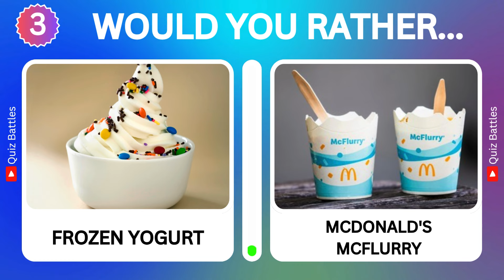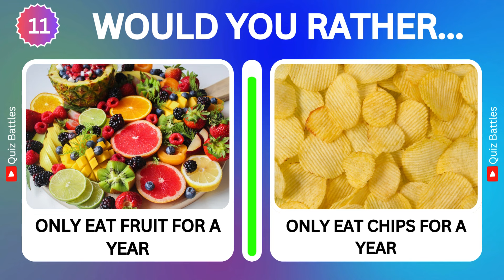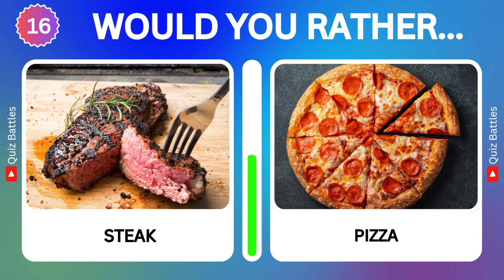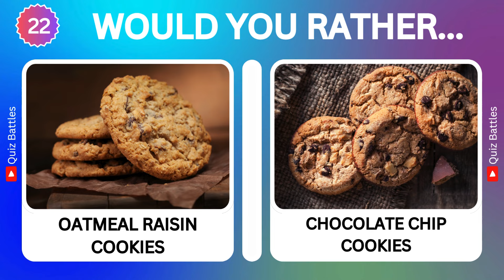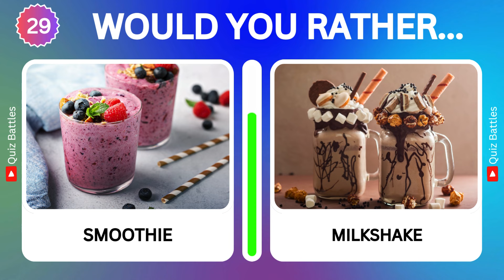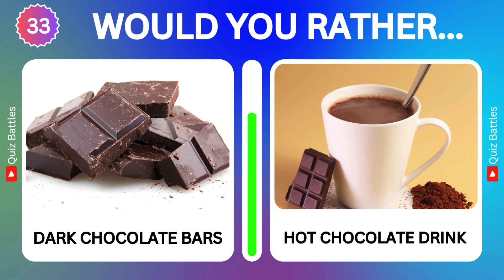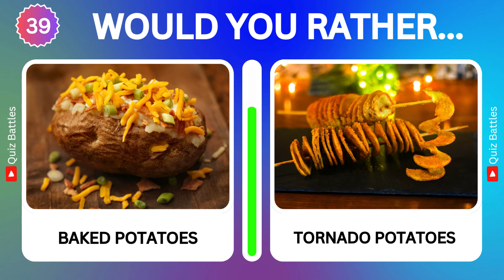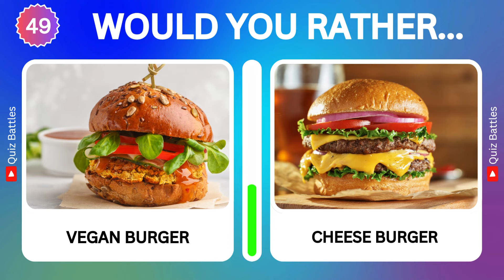Would You Rather...? 🍔🍟🥗 JUNK FOOD vs HEALTHY FOOD | Quiz Battles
Would You Rather...? Junk Food vs Healthy Food Challenge 🍔🍟🥗

Welcome to another exciting episode of "Would You Rather?"! Today, we’re diving into a deliciously tricky dilemma: Junk Food vs. Healthy Food. 🍔🍟🥗

In this video, we’re putting two worlds head-to-head: the irresistible allure of junk food—think burgers, fries, and pizza—against the vibrant and nourishing options of healthy food, like salads, smoothies, and grains.

 We’ll explore the pros and cons of each choice, discuss the impact on your health, and share some surprising insights into how these foods affect your mood, energy, and overall well-being.

Join us as we:

Compare the taste and satisfaction of classic comfort foods versus fresh, wholesome meals.
Debate the convenience and accessibility of grabbing a quick burger versus preparing a nutritious dish.
Challenge our taste buds with a series of fun and creative "Would You Rather?" questions that test our cravings and commitment to health.
Share some quick recipes and tips to help you make better food choices without sacrificing flavor.
Whether you’re a junk food junkie or a health-conscious eater, this video is packed with engaging discussions, food facts, and plenty of fun. Let’s settle this debate once and for all!